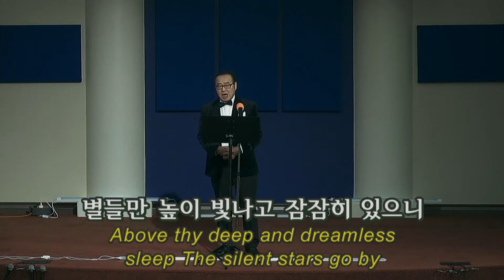2022 늘푸른동산교회 크리스마스 행사 - 이은수 장로